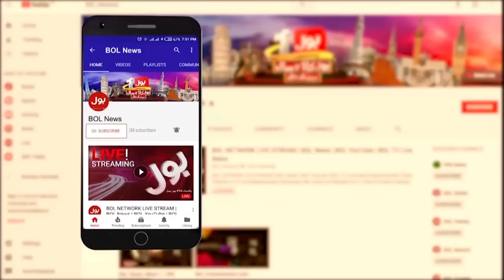Heartbreaking Accident In Pakistan | Headlines At 2 PM | Karsaz Accident Updates | BOL News